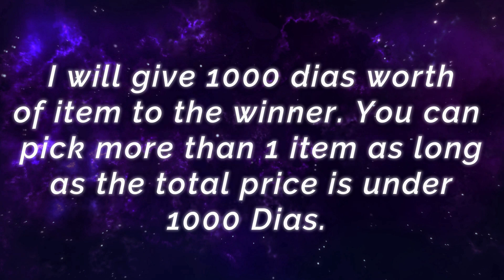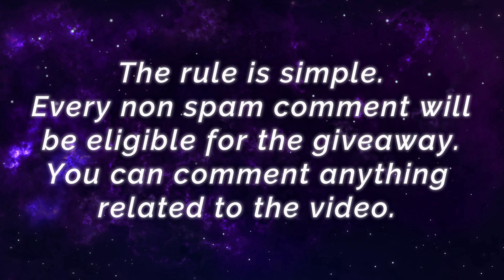No.1 Deadly Dyrroth, Hyper Carry Abyss Demon [ Top Global Dyrroth ] ogree - Mobile Legends Build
No.1 Deadly Dyrroth, Hyper Carry Abyss Demon [ Top Global Dyrroth ] ogree - Mobile Legends Top Global Rank & Pro Player Gameplay And Build.

Player                : ogree
Squad                : RevengeWay
Emblem            : Custom Fighter Emblem (Bravery, Invasion, Festival of Blood)
Battle Spells    : Retribution
Build                  : Hunter Strike, Ice Hunter's Tough Boots, Blade of the Heptaseas, Athena's Shield, Dominance Ice, Antique Cuirass.